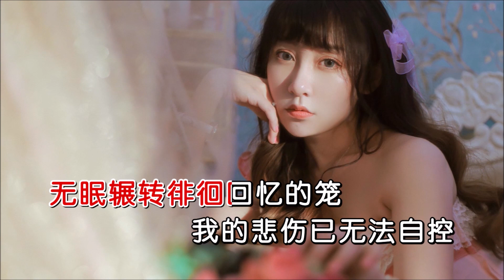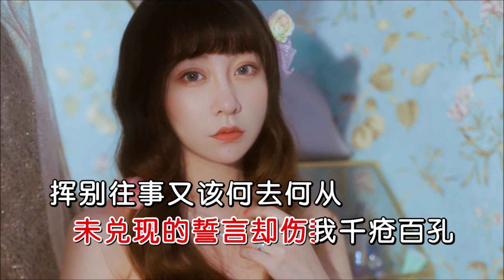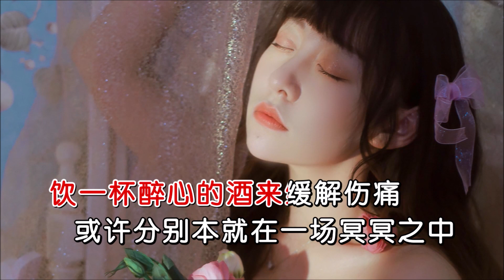贝拉 《醉心的酒》 KTV 导唱字幕 （备有伴奏视频）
《醉心的酒》

演唱：贝拉
词曲：孙英男
合成：海歌
制作：K-Master

窗外的月色冷清朦胧
无人知我心坠入寒冬
无眠辗转徘徊回忆的笼
我的悲伤已无法自控
以为缘分是前世深种
可惜今生错付情衷
冰冷的风吹的心酸涌动
只想和你再次相拥
饮一杯醉心的酒来缓解伤痛
或许分别本就在一场冥冥之中
情深意浓不抵人散曲终
难逃命运的轮回捉弄
饮一杯醉心的酒灼伤了喉咙
未兑现的誓言却伤我千疮百孔
挥别往事又该何去何从
酒醒之后一切成空